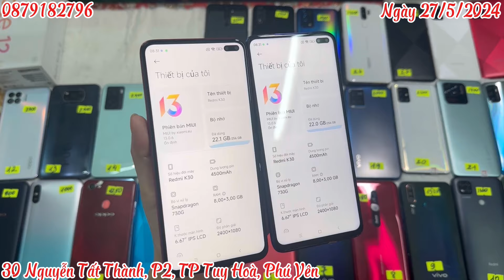Ngày 27/5/2024. Điện thoại thanh lý giá rẻ. Điện thoại cũ Tuy Hòa, Phú Yên. 0879182796